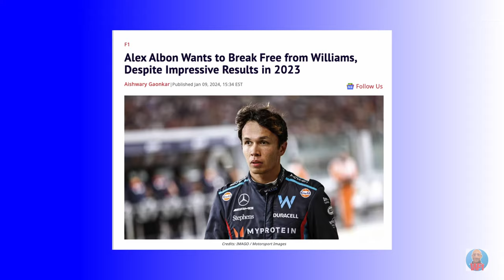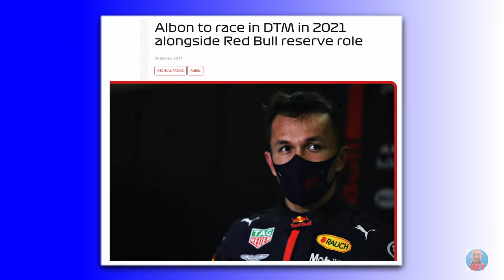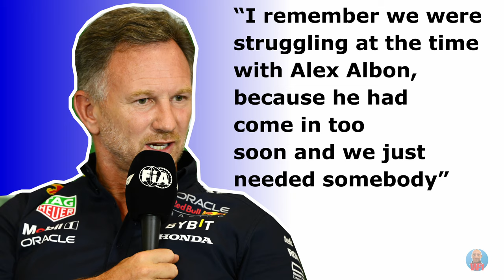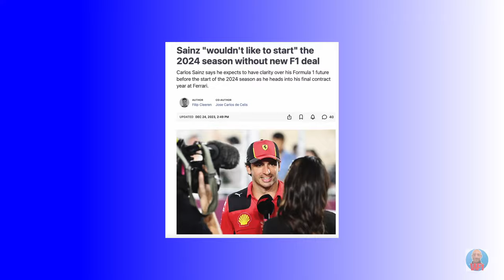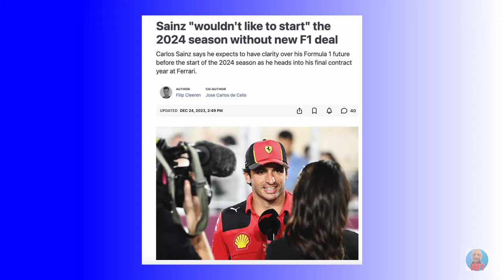Alex Albon approached by 2 MAJOR teams.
So there was a Big Alex Albon contract release rumour with two teams approaching Alex Albon to join their team before his contract at Williams ends.

This made me wonder which two specific teams that could be and if those teams would be a good fit for the friendly Thai-British driver.

timecodes
0:00 Albon Mystery
0:26 The Rumour
1:10 Team 1
3:26 Team 2
5:04 Team 3
6:12 Team 4 and 5
7:02 Other teams.